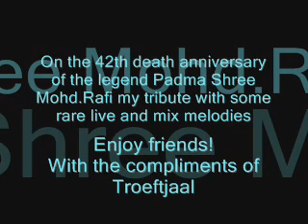On the 42th death anniversary of the legend Padma Shree Mohd.Rafi my tribute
On the 42th death anniversary of the legend Padma Shree Mohd.Rafi my tribute with some rare live mix melodies.

Enjoy friends!!